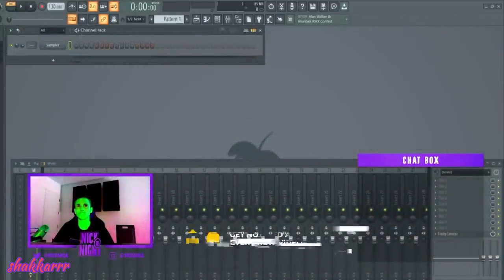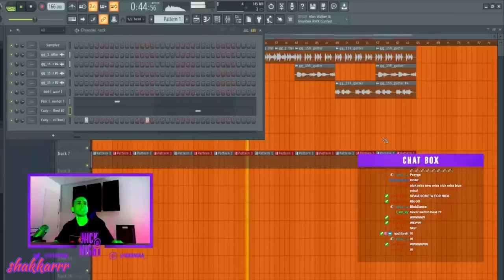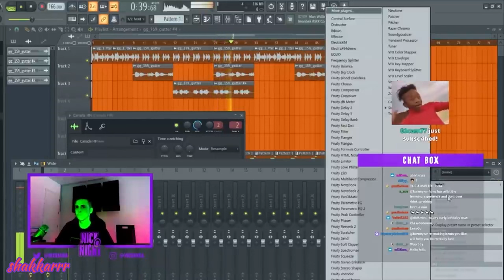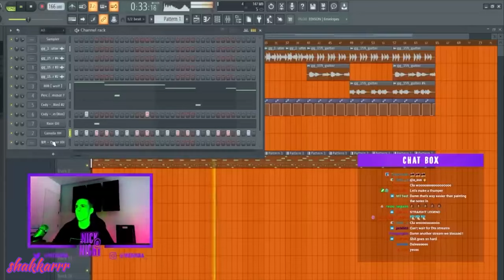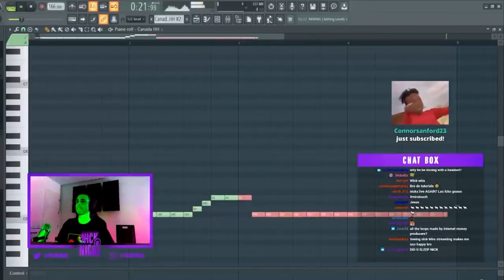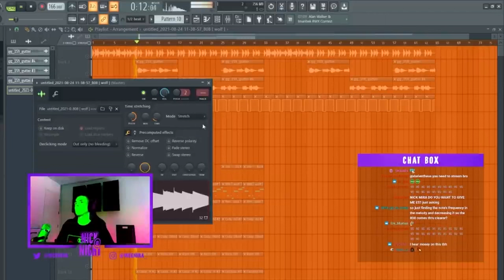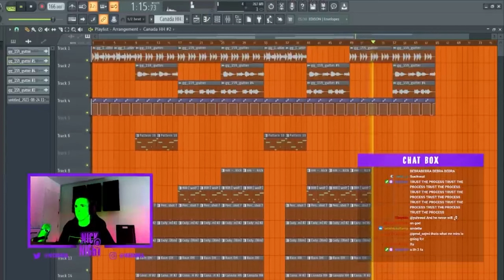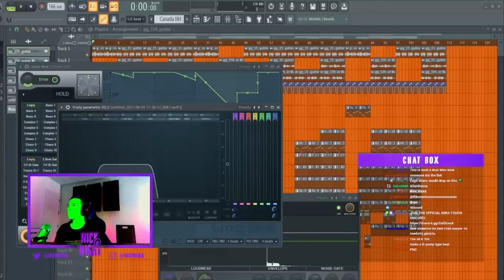Nick Mira Making A fire Beat 👀👽💿